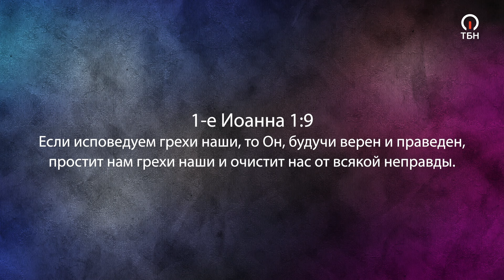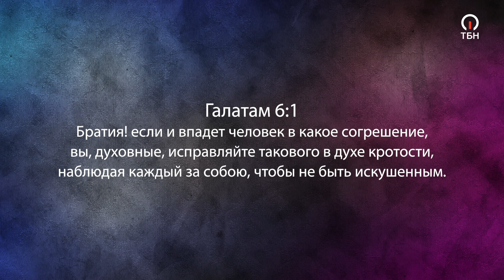ЗАПУТАВШИЕСЯ ХРИСТИАНЕ. «Фестиваль Манны» (1251)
Тема программы называется «Запутавшиеся христиане и запутавшиеся церкви». Христиане не должны лгать, они должны говорить правду.

Поэтому если христианин пересказывает какие-то непроверенные сведения, обвинения и повторяет их, особенно о церкви или служителе, что происходит? Сатана, который является обвинителем, обретает авторитет, которого у него не было. Потому что вот что скажут люди: «О, они же должны знать, они были там, они в курсе, они знают его лично». Да, бывают такие случаи, когда подтверждается то, что было сказано.

Но тяжело даже представить, насколько все может быть запутанным.